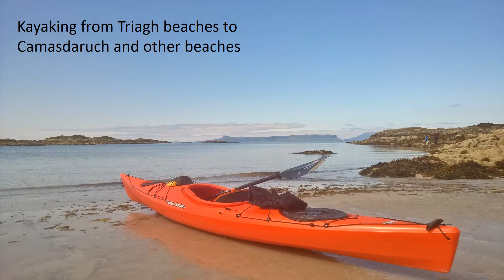Camasdaruch beach, North West Scotland, In God's country.........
Camasdaruch, North West Scotland, In God's country. After lockdown I want to return. So beautiful...'Ah, Sovereign Lord, you have made the heavens and the earth by your great power and outstretched arm. Nothing is too hard for you. ' Jeremiah 32:17 | NIV |